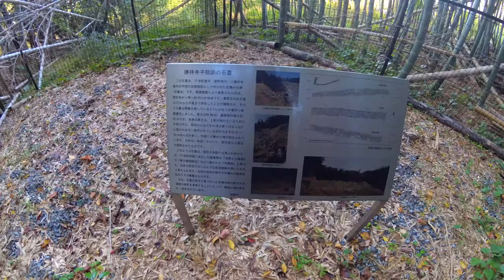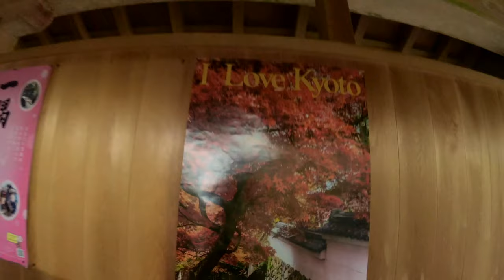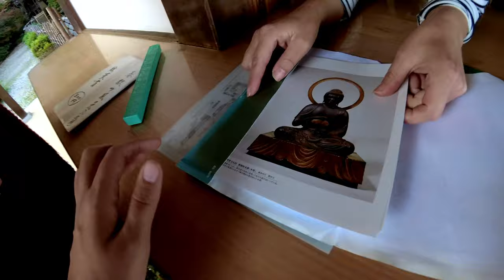Kyoto, Japan Travel | Unknown Japan | Ōharano Shoji-ji Temple 勝持寺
In this vlog Char and I are your Kyoto, Japan travel guides to the unknown and not-so-touristy Ōharano Shojiji temple. This gorgeous temple is tucked away into the mountains and an absolutely gorgeous spot to visit! Join the Japanimals on another Kyoto, Japan adventure!